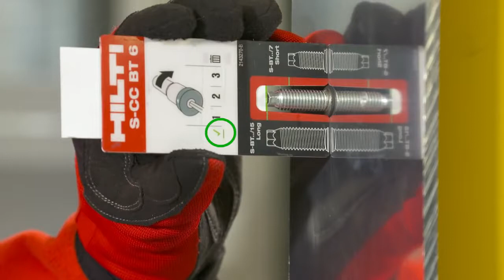Installation Guide - Hilti S-BT MR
The S-BT MR is easy to use and reliable.  It requires no electric supply cords or heavy equipment for installation and is suitable for use in highly corrosive environments (C4 and C5). High corrosion resistance and thus suitable for most marine, offshore, petrochemical and power plant applications